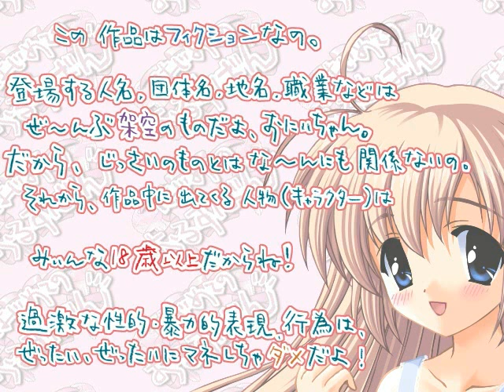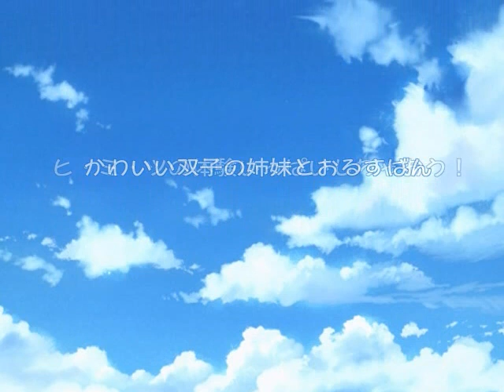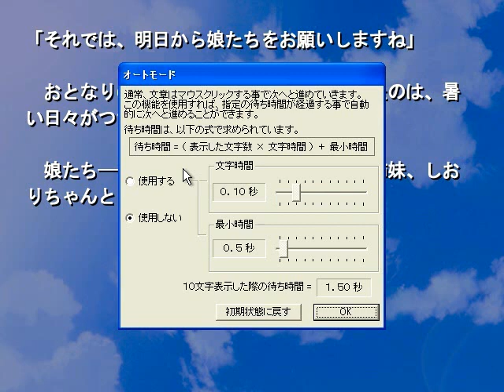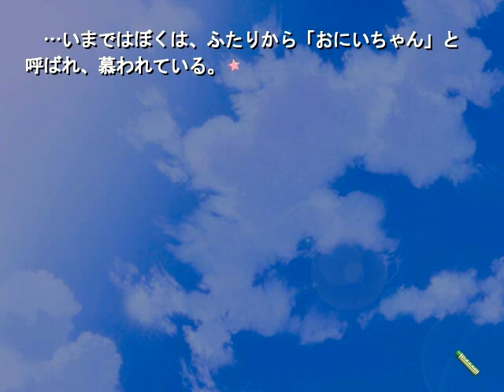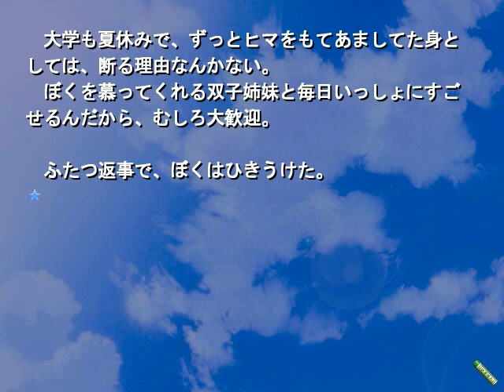[WINXP]はじめてのおるすばん Opening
WindowsXP
[20011228][ZERO]はじめてのおるすばん
Opening